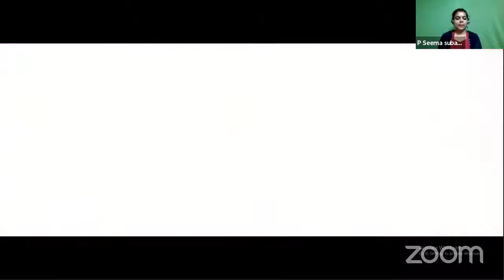DAY 7 (17.11.2020) DDSY || Mr. GOVIND PRASAD || MALAYALAM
Topic : സുപഥം | ജീവിത വിജയത്തിനായി ആചരിക്കേണ്ട യഥാർത്ഥ സൂക്ഷ്മ സത്യങ്ങൾ | BY | Mr K. GovindaPrasad |